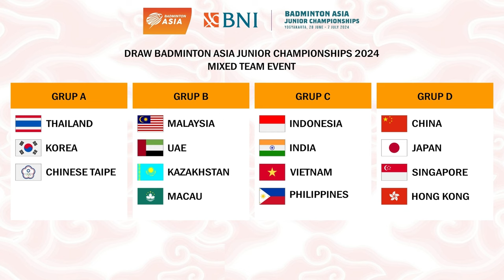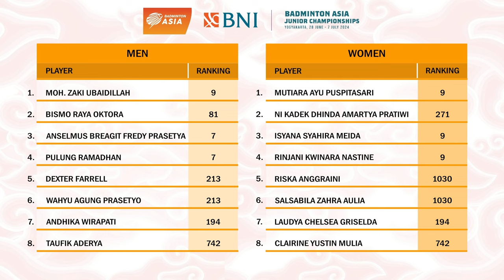Hasil Drawing Badminton Asia Junior Championships 2024 INDONESIA TERHINDAR DARI GRUP NERAKA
Badminton Asia Junior Championships 2024, Asia Junior Championships 2024, Badminton Asia, Badminton Asia Junior Championship 2024